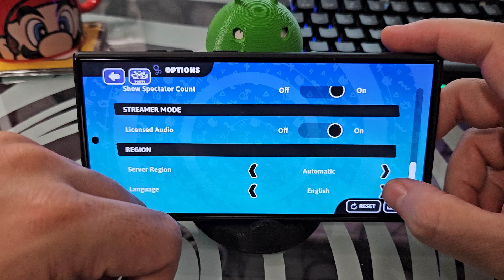🔠👈🉐 FALL GUYS ESTÁ en INGLÉS o CHINO ¿Cómo lo PONGO en ESPAÑOL❓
¿Instalaste FALL GUYS y está en CHINO o INGLÉS❓ En ESTE ☝ VIDEO te mostraré cómo cambiar el idioma a español en Fall Guys de manera sencilla, paso a paso.
00:00 👉 Introducción
00:22 👉 Razones por las que Fall Guys aparece en inglés
01:43 👉 Cómo configurar Fall Guys en español

Vídeos Relacionados 📹

Tutoriales ⚙️

Multimedia 📹